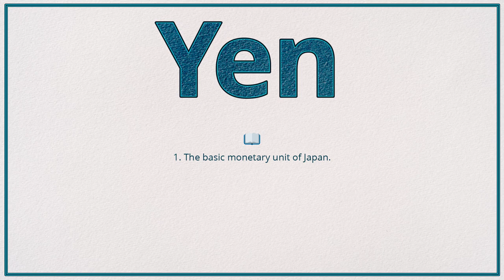Yen (Pronunciation, Meaning & Example)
How do you pronounce 'Yen', what is the meaning and how do you use it in a sentence?